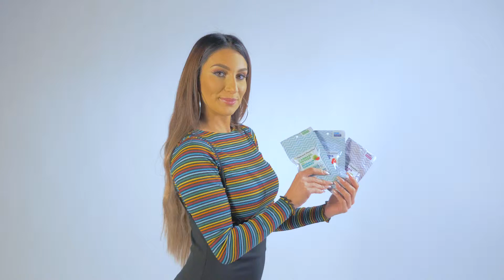IFC-19-02-V-001-MR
Infused Productions Inc.